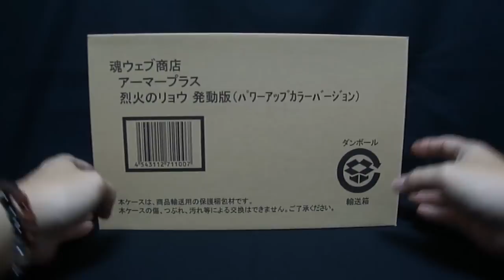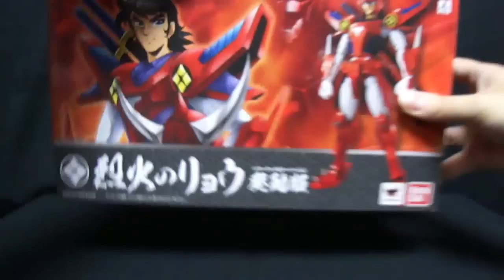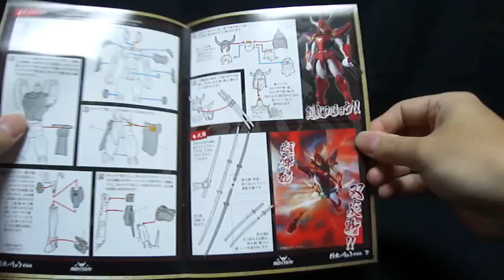『おもちゃの国アリス』 #173 「アーマープラス 真田遼+鎧擬亜(ヨロイギア)の紹介」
今回から全14回で紹介していく長期シリーズ。
「アーマープラス」シリーズの「鎧伝サムライトルーパー」の紹介です。

聖闘士聖衣神話シリーズやS.H.フィギュアーツ等の技術やノウハウを用いたシリーズでした。

今回と次回で紹介する真田遼は過去に一般販売されたものではなく、
魂ウェブ商店受注販売の物となります。

素体である真田遼のボディ(アンダーアーマー)は可動範囲などは優秀。
ただ、股間中央の鎧取付用穴を塞ぐパーツが
結構取れやすいので紛失に注意。

鎧擬亜(ヨロイギア)自体は台座に取り付けて召喚時を再現できます。
こちらは最初に組み付けるときは結構大変かもしれません。
サイドアーマーを取り付けるために別パーツが必要になるのがマイナス。

そもそも真田遼の顔が似ていない。
フィギュアとしては致命的かもしれません。
そして高額。

「CSMディケイドライバー ライダーカード」は何が出るのかな？